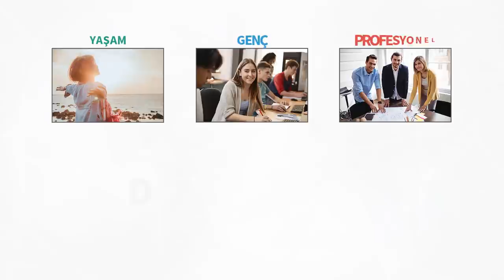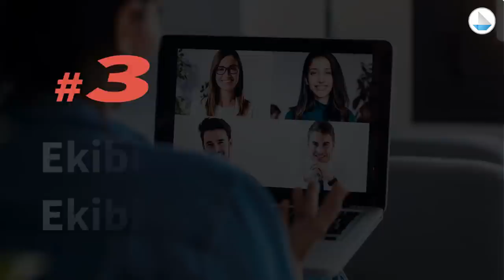Uzaktan Ekip Yönetimi Nasıl Olmalı? | Canan Duman | DenizBank Deniz Akademi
Pandemiyle birlikte uzaktan ekip oluşturma faaliyetlerini yürütmek, sanalekipyönetmek çok daha karmaşık bir hal aldı. Artık geri dönüş yok. Uzaktan çalışan insanlar, işin yeni gerçeği. Neysek ki uzaktanekipoluşturmak da, ekipyönetmek de imkânsız değil. Nasıl mı? Yazar ve Stratejik Yönetim Danışmanı Canan Duman uzaktan ekip yönetmenin yöntemlerini paylaşıyor. Gelin birlikte öğrenelim.

00:00 Giriş
00:34 Uzaktan Çalışma
01:01 Uzaktan Ekip Yönetimi: Normlar ve Çalışma Saatleri
01:39 Uzaktan Ekip Yönetimi: İletişim ve Teknoloji Becerisi
02:00 Uzaktan Ekip Yönetimi: Ekibi Tanımak ve Güvenmek
03:06 Uzaktan Ekip Yönetimi: Hedef Belirleme
03:28 Uzaktan Ekip Yönetimi: Toplantılar ve Katılım Durumu
03:56 Uzaktan Ekip Yönetimi: Sanal Eğitimler ve Etkileşimler
05:06 Uzaktan Ekip Yönetimi: Özel Gün ve Önemli Anlar
05:36 Kapanış